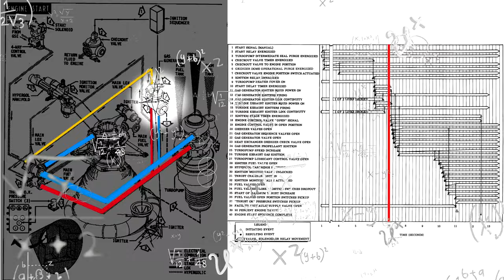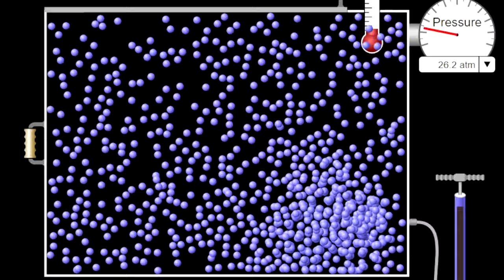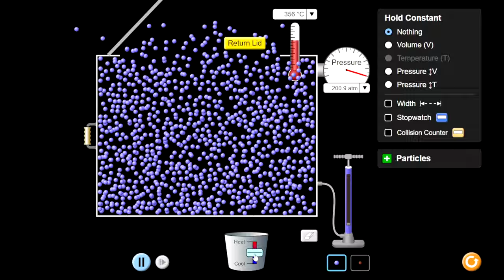¿Cómo funcionan los cohetes? (parte 1)🚀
🚀 ¡Descubre los secretos detrás de la física de los cohetes en este fascinante video! 🌌 Exploraremos cómo estos ingenios tecnológicos desafían la gravedad y se lanzan al espacio.

💡 En este tutorial, desglosaremos los principios físicos clave que permiten el vuelo de cohetes, desde las leyes de Newton hasta la conservación del momento angular. Te sumergirás en la ciencia que impulsa a estas maravillas aeroespaciales y entenderás cómo se aplican los conceptos fundamentales de la física.

🔍 Temas destacados:

Tercera Ley de Newton: Descubre cómo la acción y reacción propulsan a los cohetes hacia el espacio, superando la fuerza de gravedad.
Conservación del Momento Angular: Exploraremos cómo la rotación y la velocidad angular juegan un papel crucial en el control del vuelo y la estabilidad.
Principios de Propulsión: Sumérgete en la física detrás de la generación de empuje, desde la expulsión de masa hasta la aceleración resultante.
🌐 Únete a nosotros en este viaje educativo mientras desentrañamos las leyes fundamentales que hacen posible la exploración espacial.